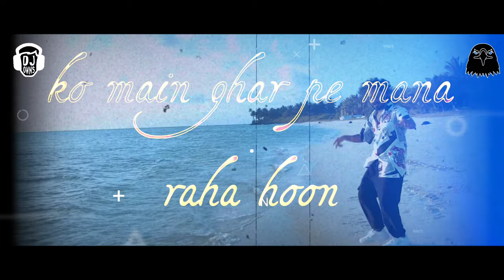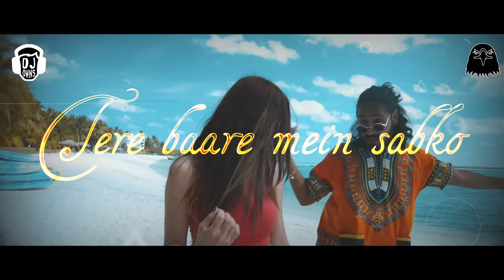Fir Se Machayenge - Dj OWNS X Black Vulture Remix || Visual by AR Visual || OWNS MUSIC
Follow Me™

( We Will Publish & Remove Your Song Within 24hrs )

📤Copyright is a legal right created by the laws of a country that grants the creator of an original work exclusive rights for its use and distribution.This is usually only for a limited time .The exclusive rights are not absolute but limited by limitations and exceptions to copyright law, including fair use.A major limitation on copyright is that copyright protects only the original expression of ideas,not the underlying ideas themselves 📤 ⚠️⚠️⚠️⚠️⚠️⚠️⚠️⚠️⚠️⚠️⚠️⚠️⚠️⚠️⚠️⚠️⚠️⚠️⚠️⚠️⚠️⚠️⚠️ I DO NOT OWN THE MUSIC THAT'S IN THIS VIDEO!